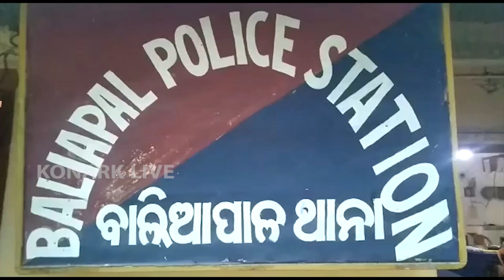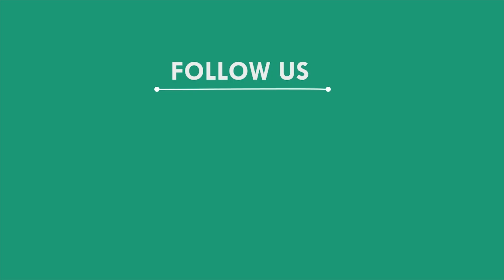ଘରକୁ ଫେରିବା ସମୟରେ ବ୍ୟବସାୟୀଙ୍କୁ ଭୁଜାଲି ମାଡ଼, ବାଲିଆପାଳ